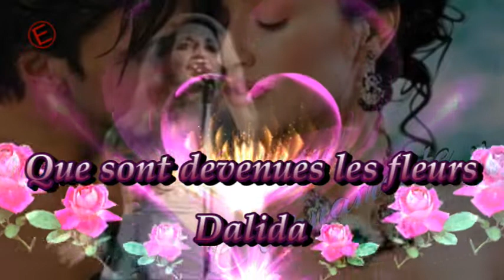Dalida 💕 Que sont devenues les fleurs .. 🌷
Que sont devenues les fleurs du temps qui passe .. ?
Que sont devenues les fleurs du temps passé .. ??

Les filles les ont coupées, elles en ont fait des bouquets .. 🌷
Apprendrons-nous un jour .. ? Apprendrons-nous jamais .. ??

Que sont devenues les filles du temps qui passe .. ?
Que sont devenues les filles du temps passé .. ??

Elles ont donné leurs bouquets aux gars qu'elles rencontraient

Que sont devenus les gars du temps qui passe .. ?
Que sont devenus les gars du temps passé .. ??

À la guerre ils sont allés, à la guerre ils sont tombés .

Sur les tombes elles ont poussées, d'autres filles vont les couper